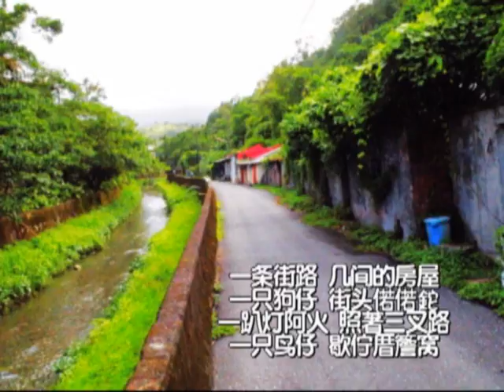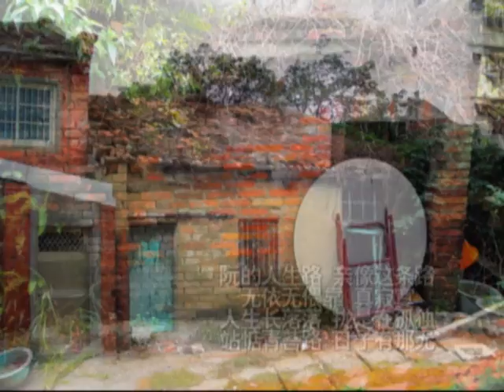青苔路 ayonmusic #5 （简体）